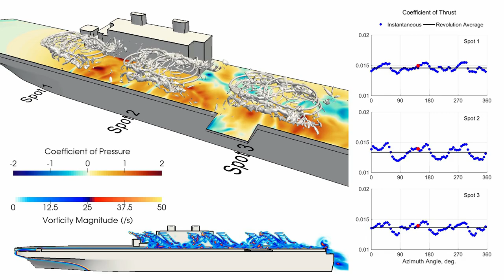Unsteady Computational Fluid Dynamics simulations of three Chinook helicopters hovering over an LHA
This test case is a great demonstration of the ability of the University of Sydney's newly developed ASM to enable computations of large-scale multi-vehicle simulations of operational scenarios involving turbulent bluff body wakes. The scenario is one stage of a concurrent helicopter recovery to the flight deck of a LHA, which is purely for demonstration and is not a specific actual scenario. Three vehicles with rotors running are included in the simulation. From most forward to most aft: one CH-47D is on the deck at landing spot 5, a second CH-47D hovers approximately 10m off the deck at spot 7, and a UH-60A is on the deck at spot 8. This computation was completed on just 64 cores over 2 days.

Simulation performed at the University of Sydney by Daniel Linton. This work was supported by the DSTG and computational resources were provided by the University of Sydney HPC, Artemis.

For more information about our methods see:
[1] D Linton, R Widjaja, B Thornber "Actuator Surface Model with Computational-Fluid-Dynamics-Convected Wake Model for Rotorcraft Applications", AIAA Journal, 1-15, 2021
[2] D Linton, R Widjaja, B Thornber, "Simulations of tandem and coaxial rotors using a CFD-coupled rotor model", Australasian Fluid Mechanics Conference, 2018
[3]D Linton, G Barakos, R Widjaja, B Thornber "Coupling of an unsteady aerodynamics model with a computational fluid dynamics solver" AIAA Journal 56 (8), 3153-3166,2018
[4] D Linton, B Thornber "An Actuator Surface Method for Ship-Helicopter Dynamic Interface Simulations" AIAA Scitech 2021 Forum, 1828, 2021

For ship airwake computations:
[5] D Linton, B Thornber , "Quantifying uncertainty in turbulence resolving ship airwake simulations" Ocean Engineering 229, 108983, 2021
[6] M Cvengros, D Linton, B Thornber "Time-accurate computational fluid dynamics modeling of the LHA ship airwake" 21st Australasian Fluid Mechanics Conference, AFMC 2018, 10 December 2018